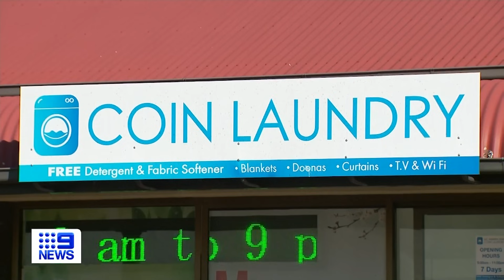Accused teen released on bail after security guard attacked with meat cleaver | 9 News Australia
Queensland’s youth crime crisis is once again in the spotlight as the family of a security guard who was brutally attacked with a meat cleaver are demanding answers after an underage teen was granted bail despite a lengthy criminal record.